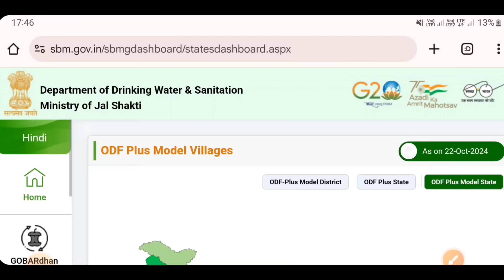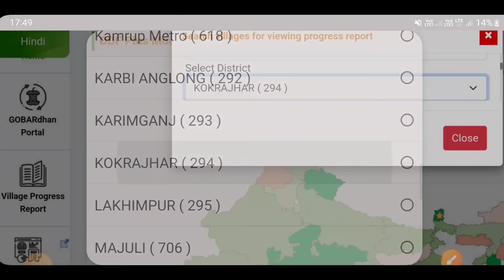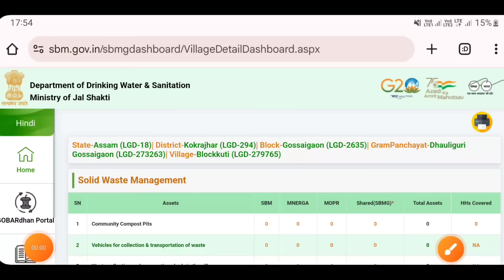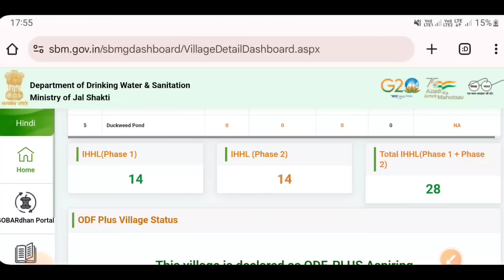Toilet नि ₹12,000/- रोजा फैसाखौ सोसिगोन- Geo-Tagging जाबाय || Bodo News